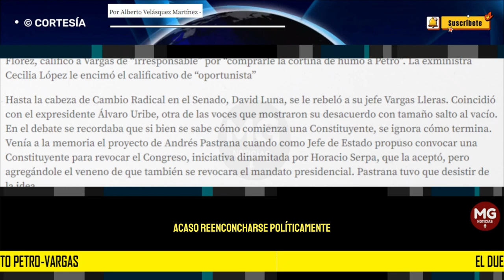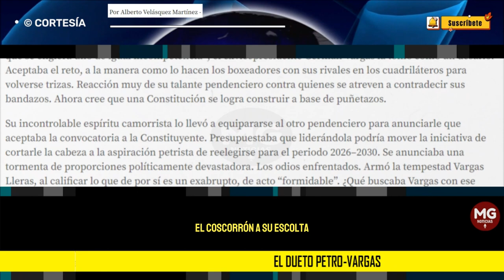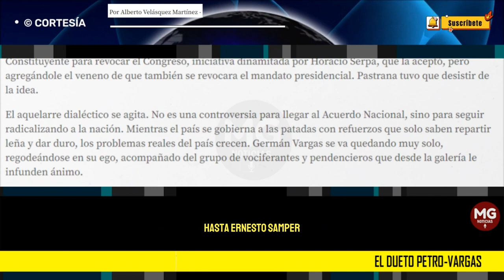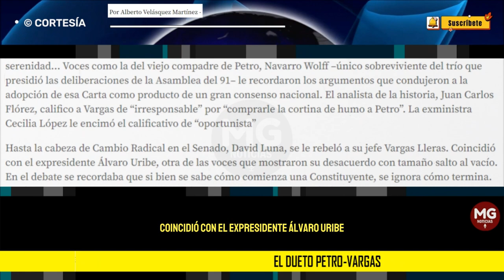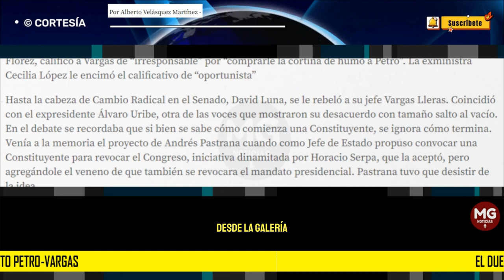EL DUETO PETRO-VARGAS 🔵 Por Alberto Velásquez Martínez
Armó la tempestad Vargas Lleras, al calificar lo que de por sí es un exabrupto, de acto “formidable”. ¿Qué buscaba Vargas con ese rifirrafe? ¿Acaso reencaucharse políticamente?.